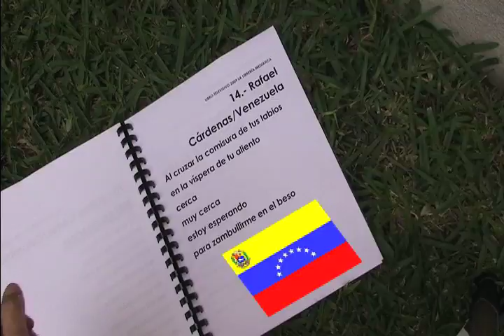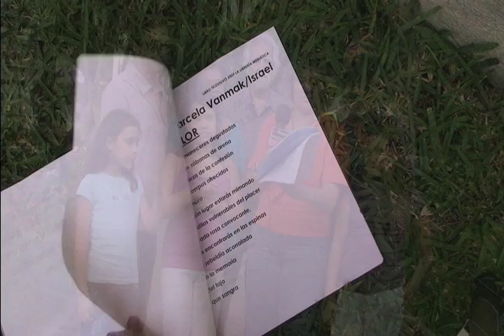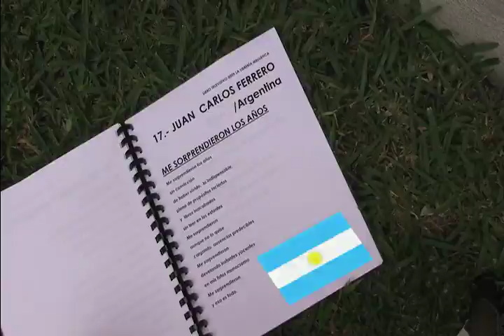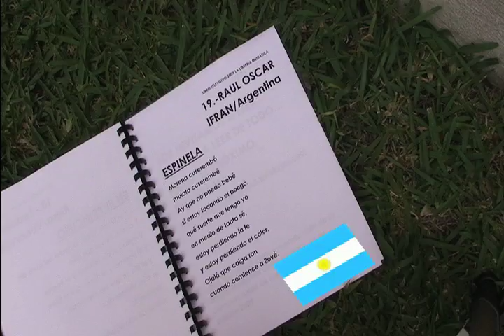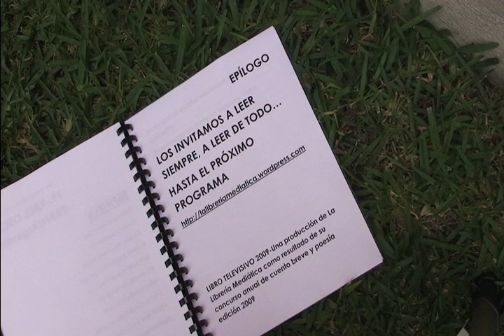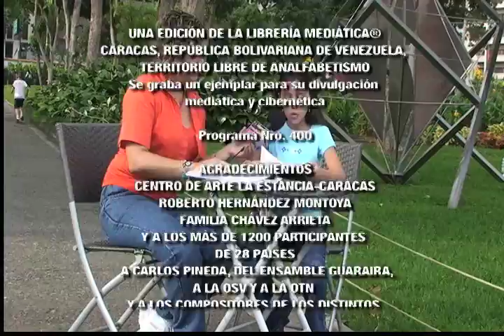libro televisivo 400 4